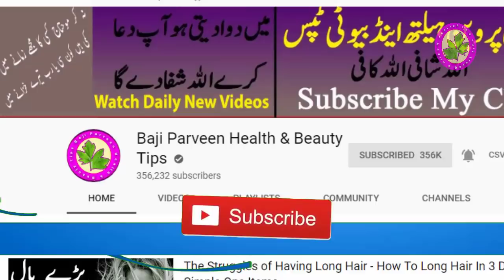Natural Home Remedies for Breathing Problem - Sans Lene Me Dushwari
Hey Everyone! Natural Home Remedies for Breathing Problem - Sans Lene Me Dushwari agar ap ko saans lene me masla pesh arhaa hain to meri homemade remedy natural way se apna ilaj kar sakte hain.

Ingredients
Sonf
Shehd